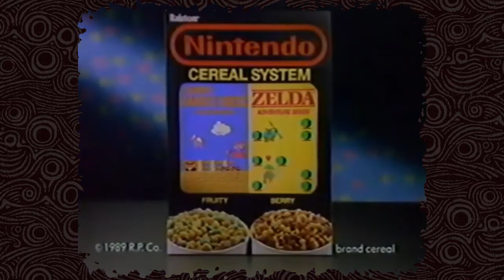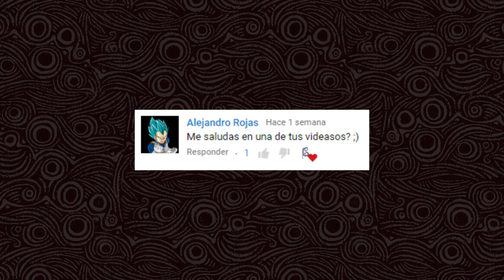Todos los crossovers de Super Mario y The Legend of Zelda | Beta Games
Éstas son todas las apariciones, easter eggs, cameos, crossovers y todo lo que encontré en común entre las series de The Legend of Zelda y Super Mario.

DeviantArt | BetaGames.deviantart.com